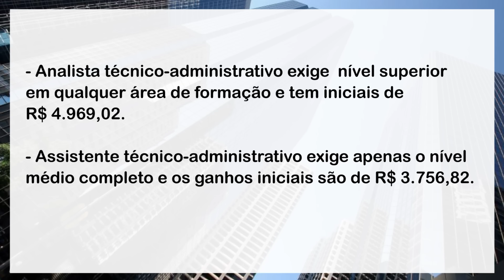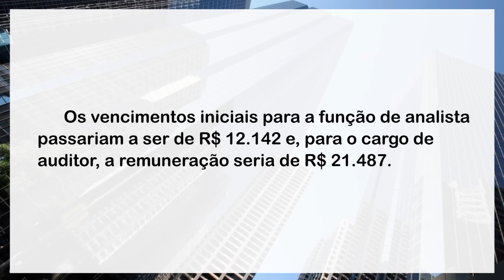Concurso da Receita Federal 2017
O concurso público da Receita Federal do Brasil (RFB), um dos mais aguardados pelos concurseiros, pode ser realizado no próximo ano. Isto porque o governo federal incluiu no orçamento de 2017 a abertura de um novo concurso para 400 vagas no órgão.
Apesar do controle dos gastos públicos feito pelo governo, o concurso da Receita Federal foi incluído nos projetos federais, pois o órgão é considerado imprescindível para aumentar as receitas da União.